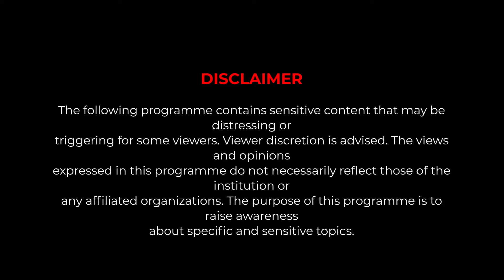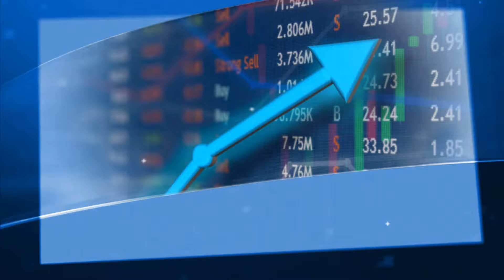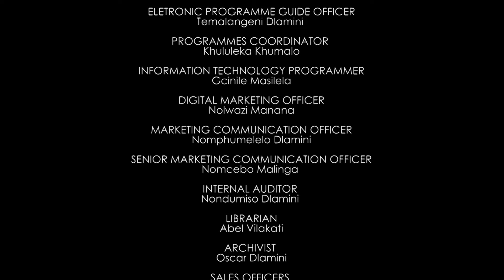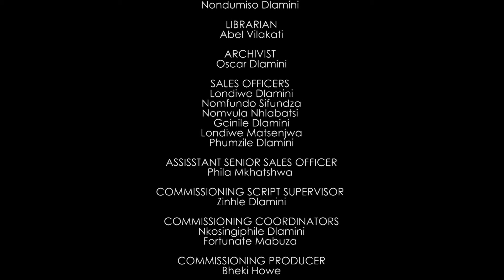A Cuppa with Nomcebo || Dzeli